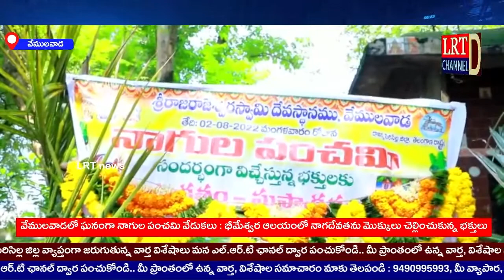వేములవాడలో ఘణంగా నాగుల పంచమి వేడుకలు